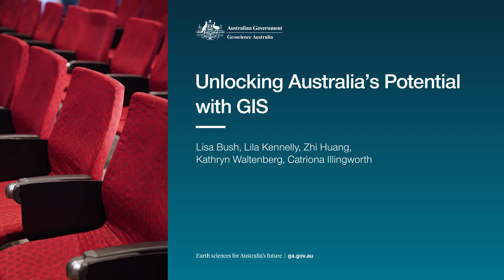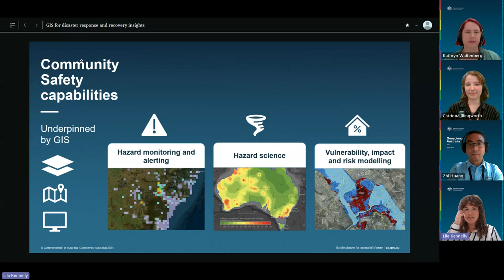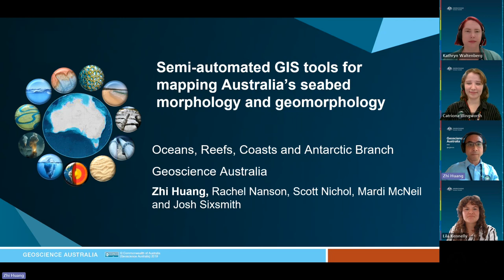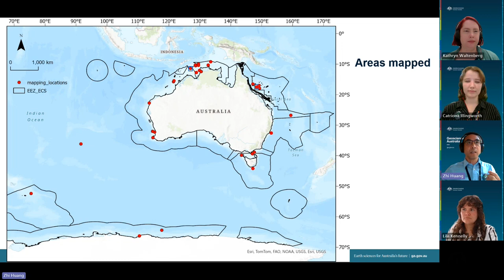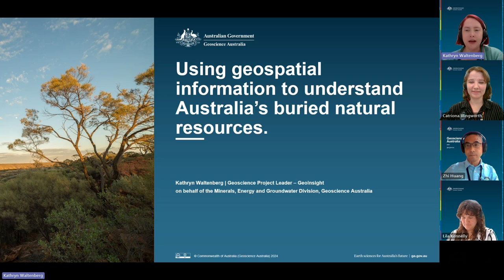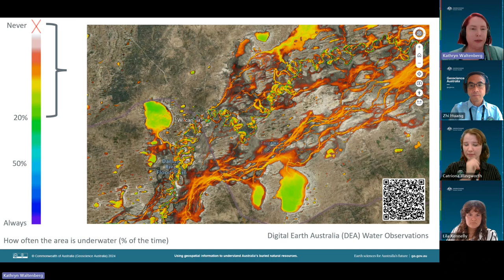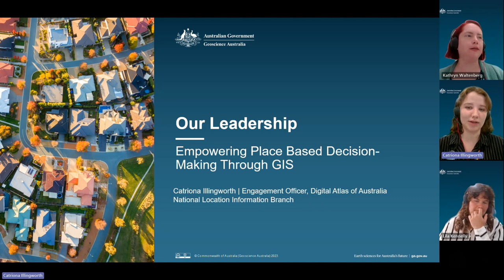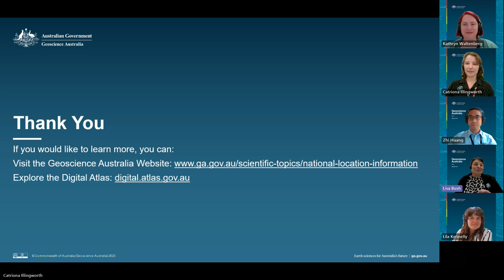Unlocking Australia's Potential with GIS:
Experts from across the organisation will share quick, impactful presentations on the latest geospatial projects, including the Digital Atlas of Australia—a transformative platform connecting data to drive smarter, place-based decisions.

Learn about mapping Australia’s landscapes, monitoring natural hazards, supporting sustainable resource management, and enabling climate resilience with data-driven insights.

0:00 - Introduction
3:36 - GIS for disaster response and recovery insights
12:28 - Semi-automated GIS tools for mapping Australia's seabed morphology and geomorphology
22:20 - Using geospatial information to understand Australia's buried natural resources
33:49 - Our Leadership: Empowering place based decision-making through GIS
39:58 - Q&A